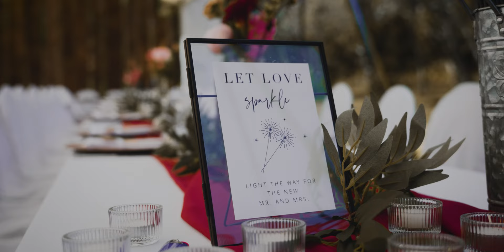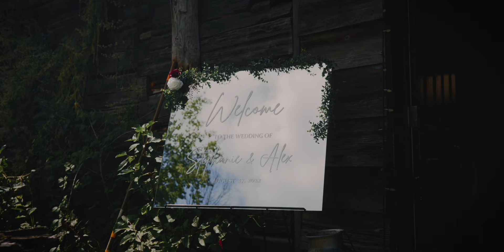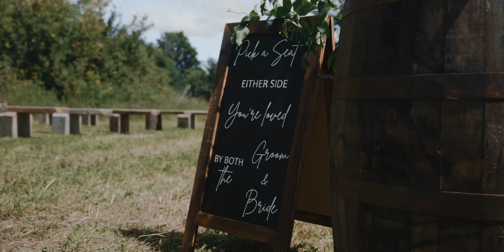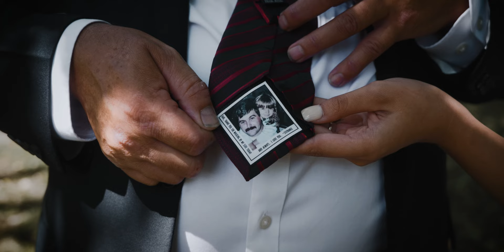Alex & Stephanie's Wedding Film | August 27th 2022 | RiverOak Skating Trail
What an honor it was to document Alex and Stephanie's wedding day. What stood out to me about their day was how involved their family and friends were, and how much they truly loved these too. I hope Louise can enjoy this film and feel like she experienced some of the best moments even though it's not the same as really being there, I tried to hold on to some moments so you can really take it all in.  Please enjoy your film, and I hope this is something that you can revisit for years to come.